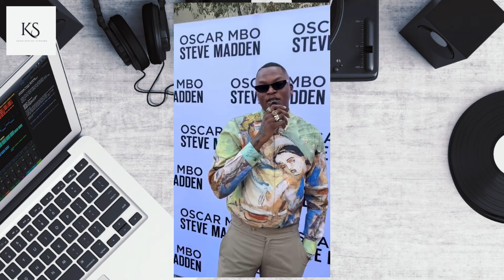Shebeshxt Makes Fun Of Oscar Mbo’s Trending Video😂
News Updates On The Latest Trending Topics On The Internet Today